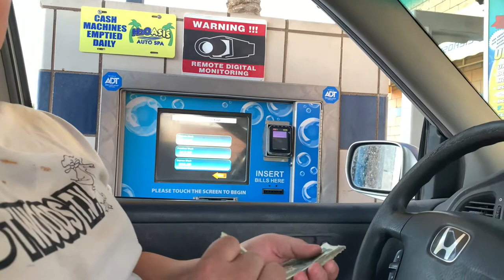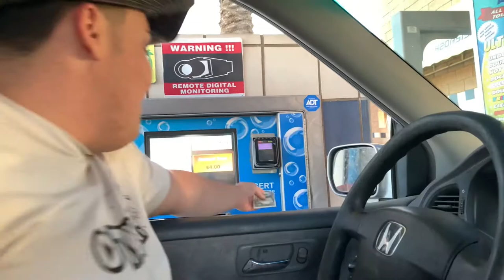WE TOOK THE MINIVAN THROUGH THE CAR WASH WITH THE WINDOWS DOWN